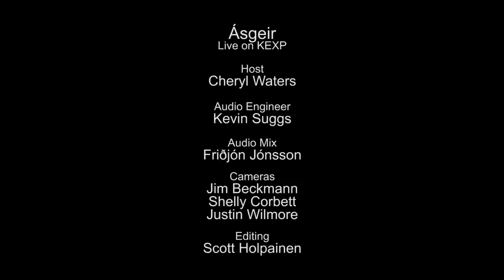Ásgeir - Full Performance (Live on KEXP)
presents Ásgeir performing live in the KEXP studio. Recorded October 21, 2014

Songs:
Going Home
Summer Guest
King And Cross
Að grafa sig í fönn

Host: Cheryl Waters
Audio Engineer: Kevin Suggs
Audio Mix: Friðjón Jónsson
Cameras: Jim Beckmann, Shelly Corbett & Justin Wilmore
Editor: Scott Holpainen

Photo thumbnail by photo by Morgen Schuler